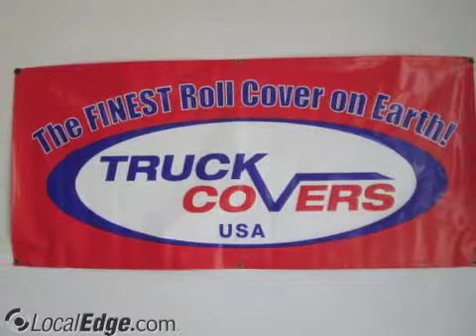Mike Ryans Truck & Auto Accessories Pensacola FL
car alarms, car stereos, autmobile detailing, auto alarms, parts,Truck customizing, truck accessories, car waxing, wheels, auto detailing, custom wheels, glass tinting, window tinting, truck caps, truck beds, bedliners, trucks,